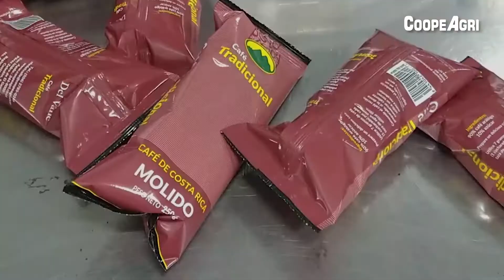El Café: Es mucho más que un aroma a café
El café es una de las bebidas más comercializadas en el mundo y una de las tres bebidas más consumidas según el escritor Nathan Myhrvold, el café simplemente suele ser el mejor compañero en los desayunos, meriendas, después del almuerzo o cenas, ¡Pensándolo bien!, el café simplemente acompaña a cualquier hora del día.